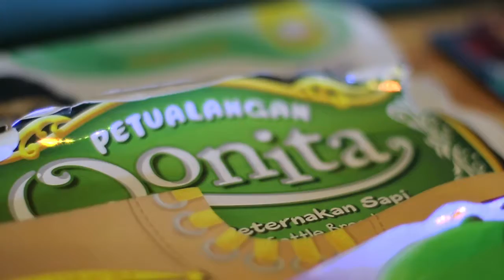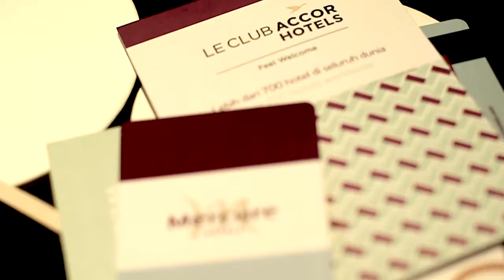HOTEL MERCURE ANCOL | Hotel Murah Namun Berkelas | Cinematic Footage | Lovely Daughter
Hi Guys, apa kabar?? Hopefully kalian semua sehat walafiat.
Weekend kali ini bersama keluarga kecil kami seperti biasanya, kita pergi ke Hotel Mercure Ancol. I Think This is quite good hotel, banyak tempat entertainment sekaligus dekat dengan Taman Impian Jaya Ancol & Dufan.. you guys have to try :D:D